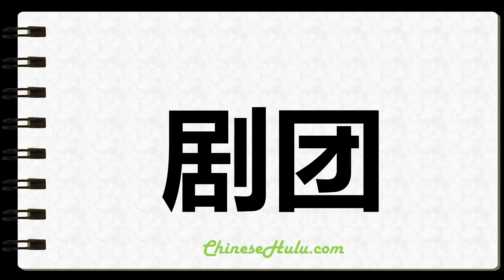How to Write Troupes in Chinese